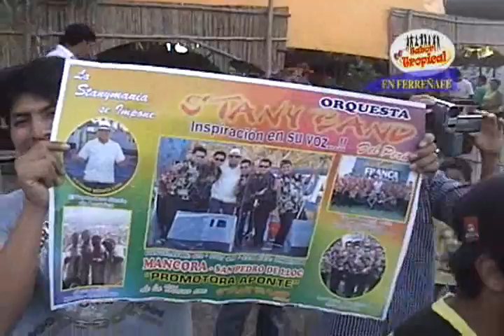SABOR TROPICAL CON ROBERT SMAY EN FERREÑAFE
EN FERREÑAFE CON STANIS MOGOLLON